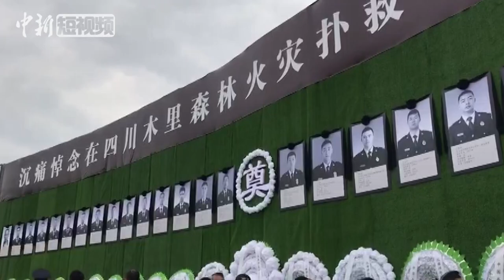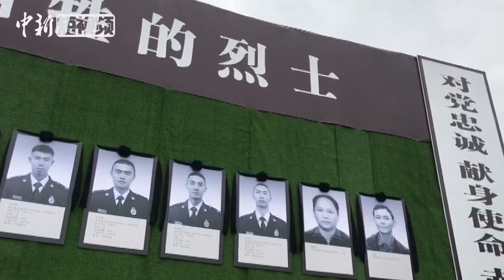凉山西昌市、木里县降半旗 各界向火灾牺牲英雄志哀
4月4日，据凉山州人民政府新闻办公室官方微博消息，西昌市、木里县降半旗志哀。经四川省政府请示，国务院批准，今日凉山州西昌市、木里县将降半旗，向在扑救木里森林火灾中牺牲的30位英雄志哀。据应急管理部官方微博消息，为告慰英雄、激励队伍，近日，应急管理部、四川省人民政府批准在扑救四川凉山木里森林火灾中英勇牺牲的30名同志为烈士。